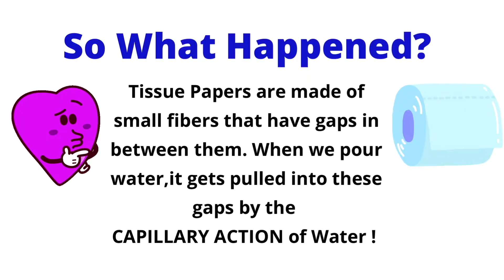5 Science Experiments - Capillary Action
5 Science Experiments - Capillary Action
Let's do CAPILLARY ACTION of WATER SCIENCE EXPERIMENTS Easy at HOME

We will be doing Climbing Rainbow Experiment, Self Blooming Flowers Experiment, Water Filter using Capillary Action Experiment, Walking Water Experiment and a Fun Play Activity Using Tissue Paper.